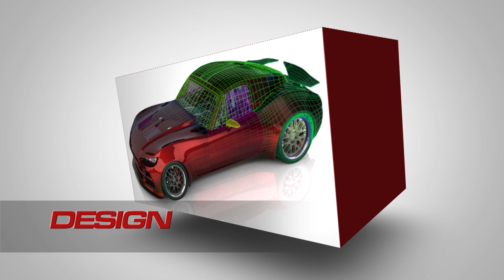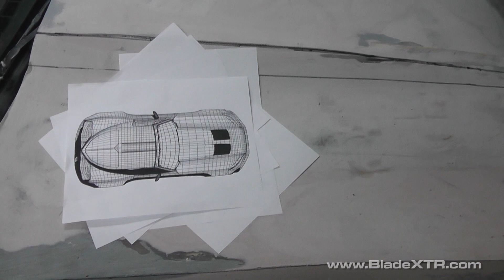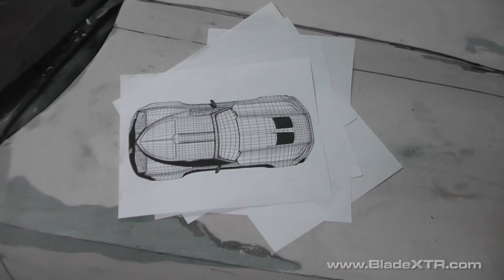Slow updates but big things are happening - Bailey Blade XTR Concept Car Design - Part 83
Help us make this car a reality and be part of something great!